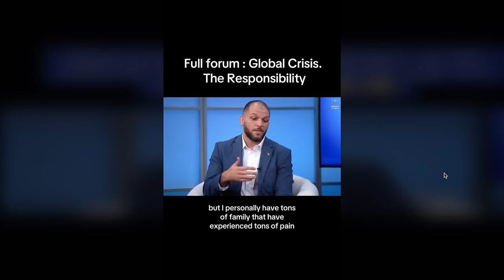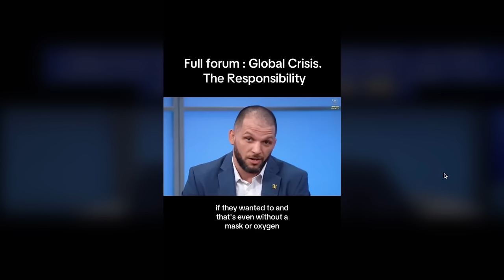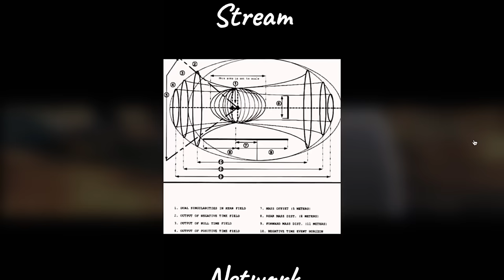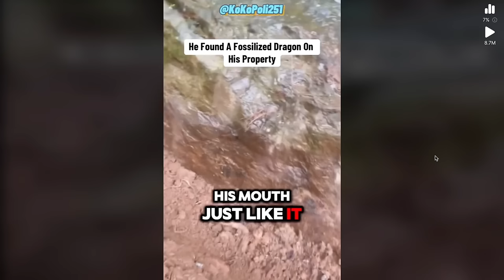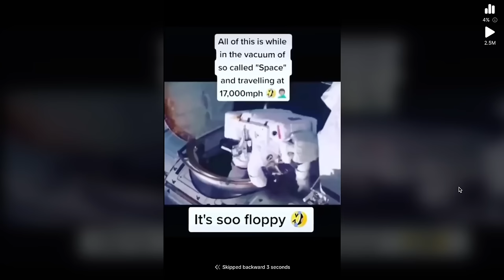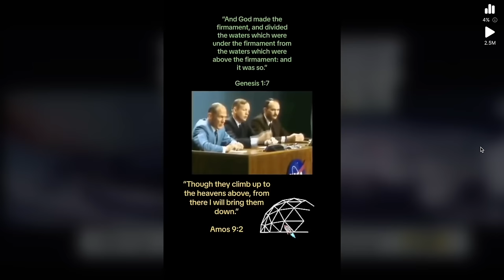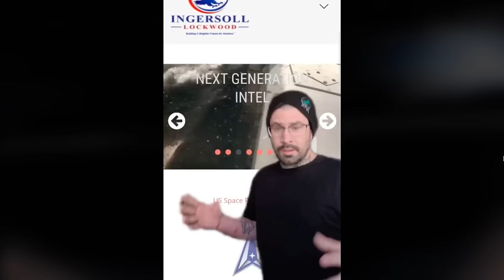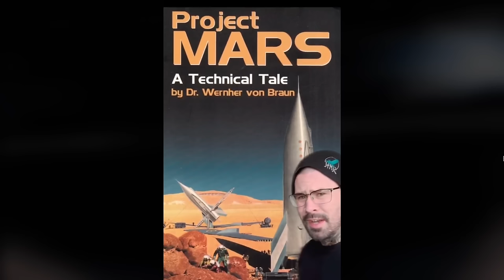Crazy Videos That Will Keep You Up At Night (pt. 76)